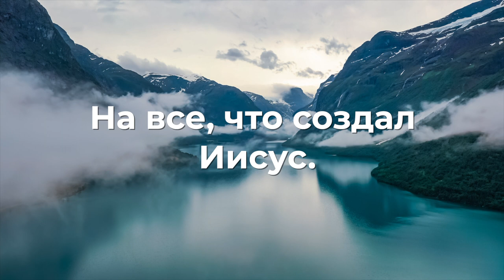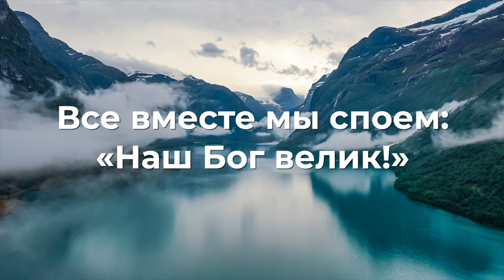НАОМІ «Аллилуйя » | Слова и музыка - Наталия Крачковская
Аранжування - Євгеній Кузнєцов
Монтаж - Крачковський Віктор, Крачковська Наталія

Аллилуйя

Давайте посмотрим на Божье Творенье,
На все, что создал Иисус.
Его любовь к нам – благословенье,
Прославим Его все в сердцах. Аминь!

Припев:
Аллилуйя, аллилуйя, аллилуйя. Аминь! - 2р.

Давайте прославим Царя всей Вселенной,
Того, Кто жизнь тебе подарил.
Мы в гимнах хвалебных Иисуса восхвалим,
Все вместе мы споем: «Наш Бог велик!»